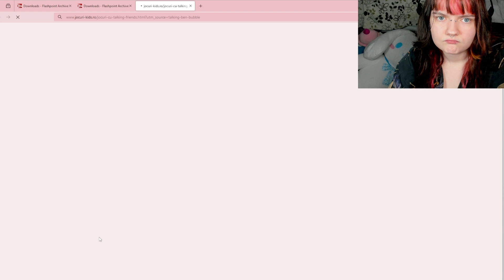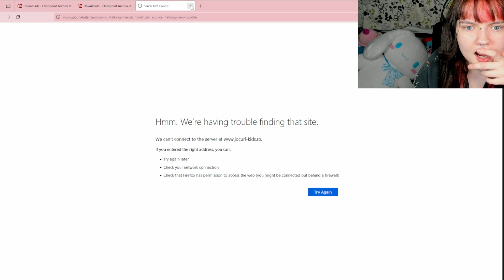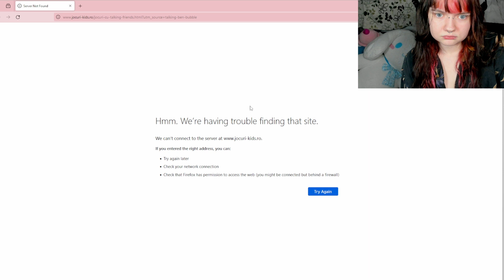Talking Ben's Most Underrated Game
Talking Ben is probably most famous for his advice column in which he responds to fans in an empathic and understanding way. However apart for his more philanthropic adventures, he also has an amazing track record with games. While I only play one of his today there are many games in which the fun loving side of Ben shines through. I hope you enjoy~